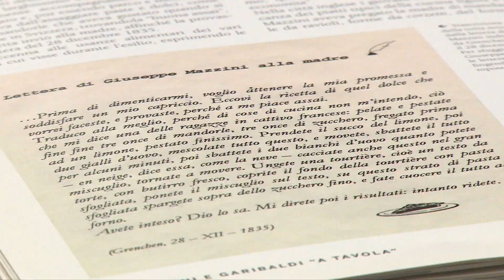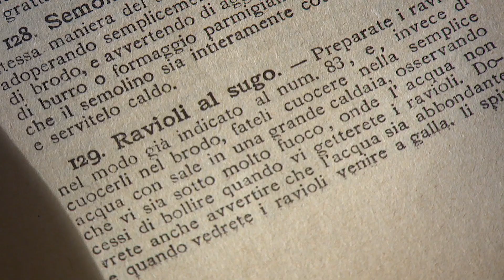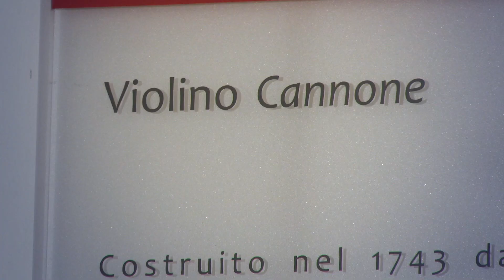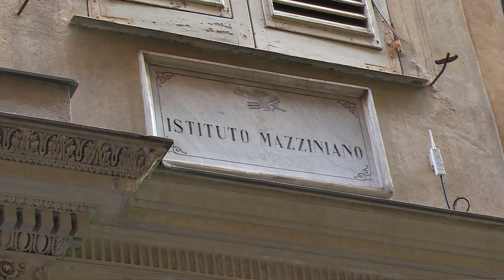Outfood - Museo del Risorgimento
"Outfood – Superba per cibi e cultura" ci porta alla scoperta di musei, biblioteche e palazzi storici, abbinando alla cultura un contenuto gastronomico o un oggetto legato al cibo, peculiari di Genova e della mediterraneità.

Questo appuntamento del progetto è dedicato al Museo del Risorgimento e ad una torta molto amata da Mazzini: la torta dolce alle mandorle.